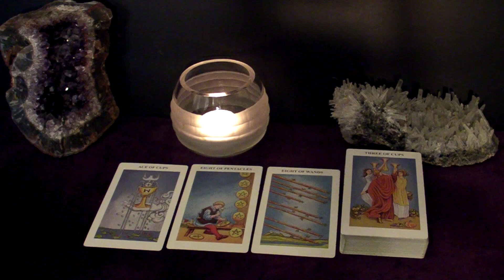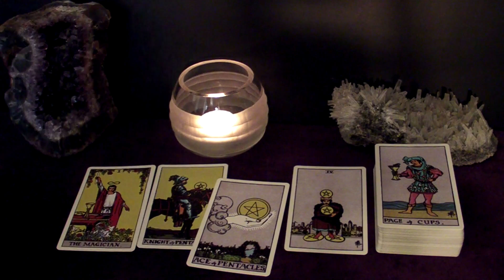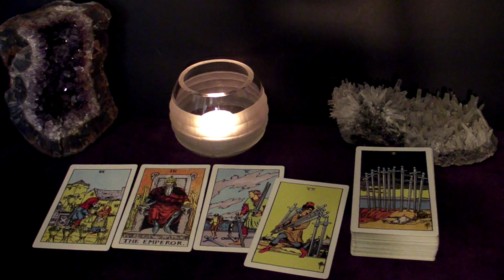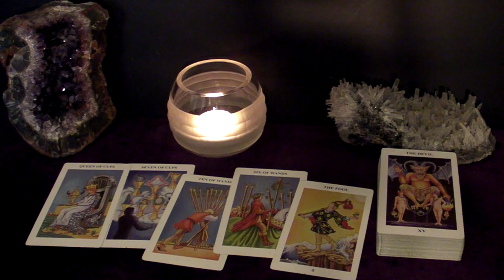SCORPIO - Confirmation: The New Person Will Change Your Life Forever | March 2022 Tarot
This is your march 2022 Monthly Tarot Reading.

Spreads In This Reading:
00:00 New Love
04:20 Love in an Existing Relationship
06:33 Love from the Past
09:40 Work/Business/Finances
12:11 Advice